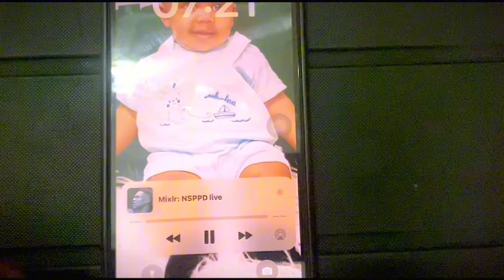VLOG: A DAY IN MY LIFE + MARRIAGE IS HARD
Hi Darlings , I shared a day in my life while talking about real marriage facts in this video.

Marriage is HARDWORK and it’s worth it.Having a companion is a big win. No matter how rich, powerful or successful you are you can't do this life alone. You can be acting tough on the outside but deep down we all need our own person. That's why people pray fervently for a good life partner.

SKINCARE ROUTINE
DIY Stress relief Rice powder face mask.
Milk collagen Glutathione shower gel.
XBC hydrating face toner.

Strawberry Parfait for Brunch from @kathys_cravings on Instagram.

Filmed this video with an iPhone 11 Pro Max and a ring light.

I DON’T OWN RIGHTS TO MUSIC USED IN THIS VIDEO

Timecodes

0:00 - Intro
1:20 - Chat before I begin the day
5:05 - Activity Checklist
6:30 - Marriage is Hard
12:40 - Outro

Habakkuk 2:3
Xoxo
Kate.